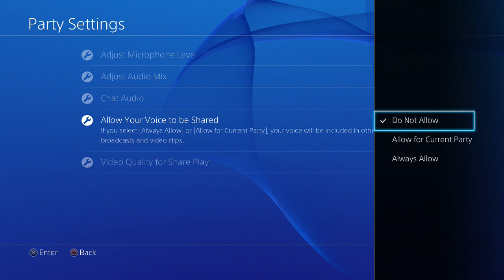MAKING BRIDGES ( War of the Houses #3 )